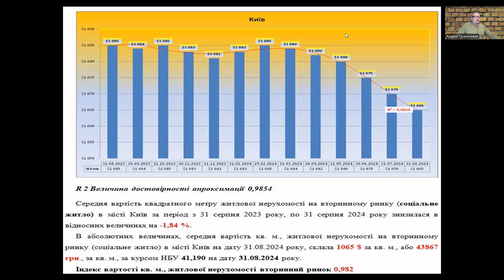Киев прогноз рынка недвижимости 2024.Погода рынка недвижимости Украины, с Андреем Гусельниковым